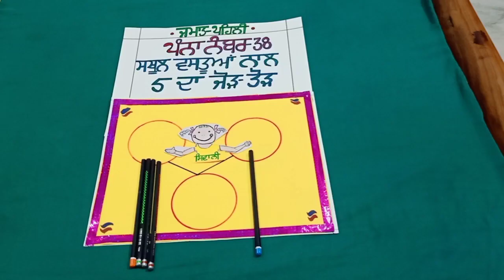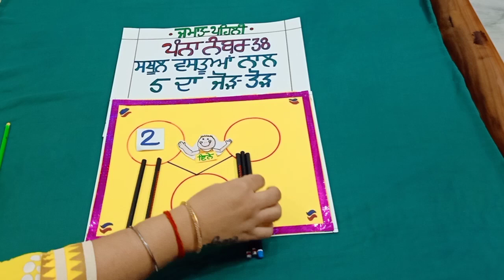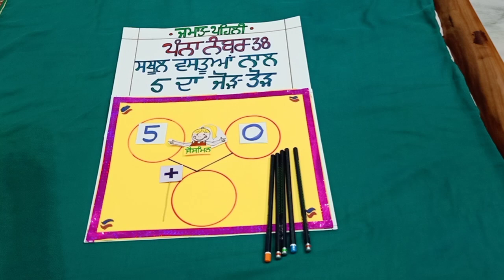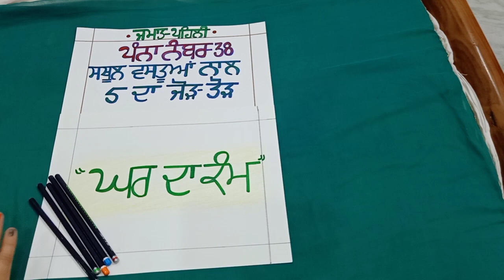Adding and splitting the number 5 with the help of solid objects in Punjabi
ਸਥੂਲ ਵਸਤੂਆਂ ਨਾਲ 5 ਦੇ  ਜੋੜ - ਤੋੜ ਦਾ  ਅਭਿਆਸ ਕਰਨਾ ।